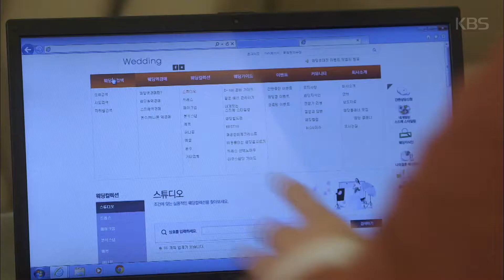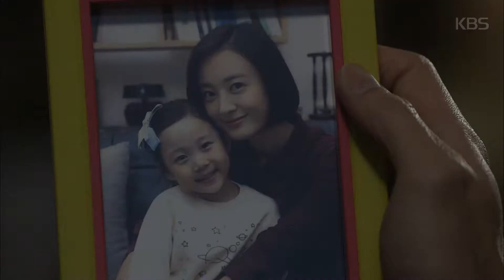미스 맘마미아 – 파티에 같이 가줄래..?